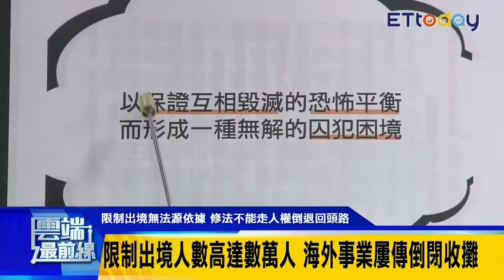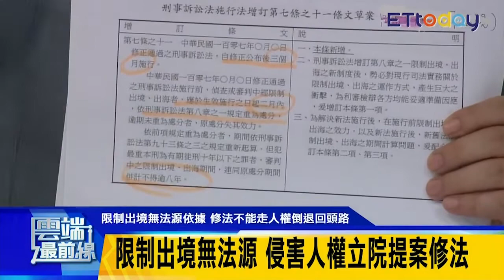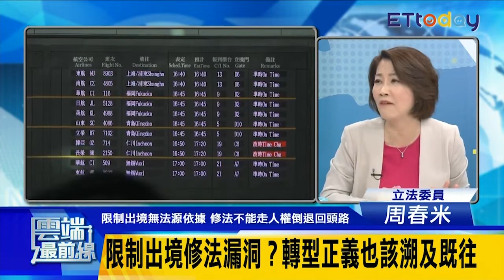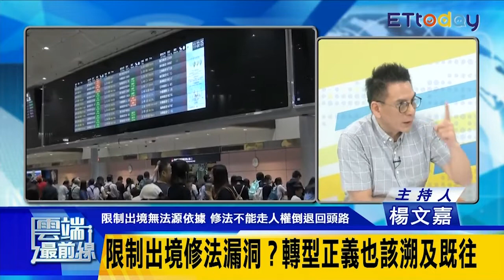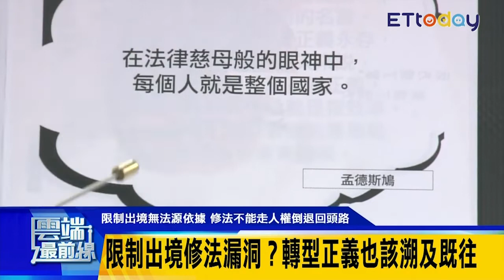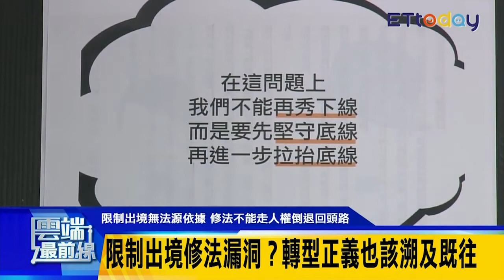限制出境流於擴張解釋？ 棄保潛逃僅1.5%！98.5%正當性遭質疑｜雲端最前線 EP447精華